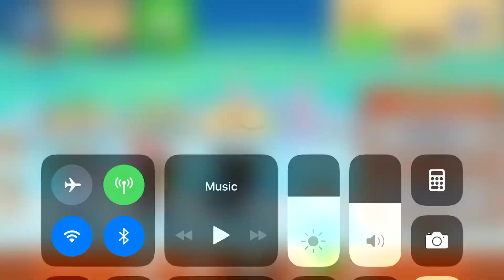Funrun with friends part 2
Funrun 3 with the real legit gold and viper gaming 133.